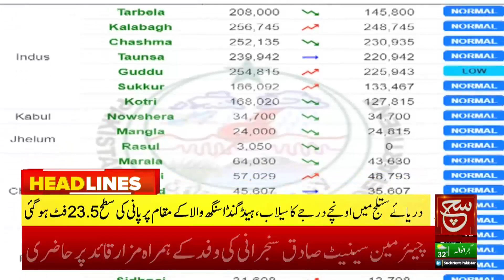Crackdown on drug trafficking | Such News Headlines 11 AM | 19 August 2023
اے این ایف کا بذریعہ ٹرین منشیات اسمگلنگ کے خلاف کریک ڈاؤن،دورانِ نگرانی اطلاع پر جعفر ایکسپریس میں گجرات جنکشن کے مقام پر کاروائی

Such Savera
Such Baat
Siyasat Aur Such
TalkShow
Aaj Ka Such
Bottom Line
Seerat-ul-Anbiya
Chalein Dekhte Hain
Play Field

Such News Android Apps:
Such News iOS App: